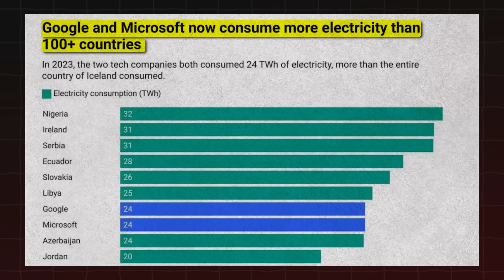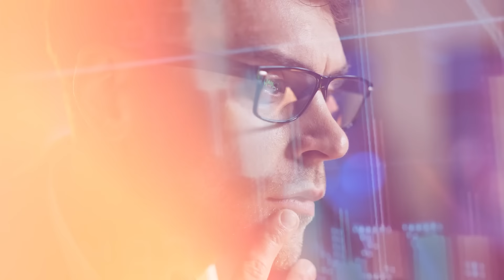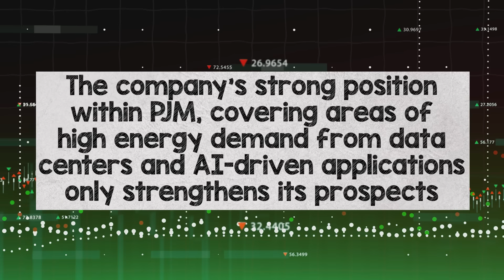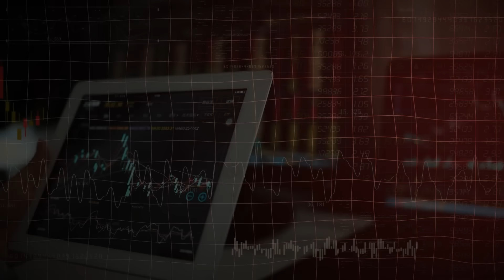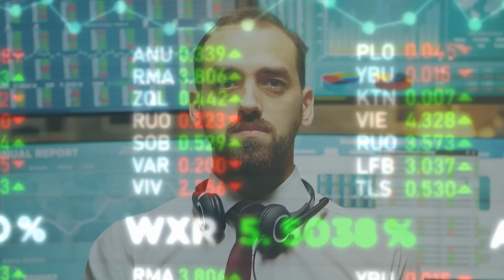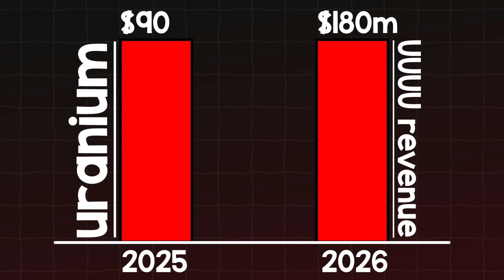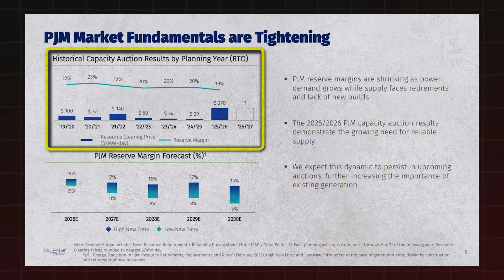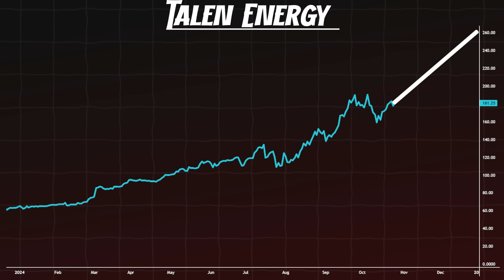Billionaires Are All-In - Don't Miss Out These 3 Stocks, Set To Be Worth Trillions, 2025's Winners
Imagine a surge of billions of dollars flowing into an often-overlooked sector that’s quietly becoming the backbone of the AI revolution. While the spotlight is on artificial intelligence, tech giants like Microsoft, Google, Amazon, Meta, and Oracle are investing heavily in nuclear energy to power their massive data centers. Last year alone, Microsoft and Google’s energy consumption matched that of over 100 countries—a demand that’s only set to grow as AI scales up.
In a bid to stay ahead, these hyper-scalers are racing not just to develop AI but to secure the immense, reliable, and carbon-free energy needed to sustain it. Microsoft recently announced a $3.3 billion AI infrastructure expansion for its U.S. data centers, while Google is developing new centers projected to consume over a gigawatt of power, including $3.3 billion in investments in South Carolina. Amazon has secured a 100% nuclear-powered data center in Pennsylvania, and Oracle is leading with Small Modular Reactors to power data centers with over a gigawatt of AI compute capacity.